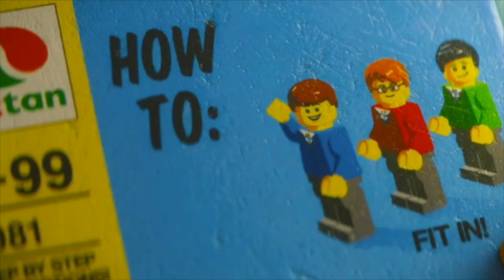Lego Movie (Political Oppression)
This first Lego film has a haunting dark side beneath its comic motifs due to parallels to oppressive regimes. The use of Lego figures as characters ironically highlights the dehumanizing nature of such societies.

The voice talent for the Warnter Brothers release includes Will Ferrell, Chris Pratt, Elizabeth Banks, Will Arnett, Liam Neeson and Morgan Freeman.